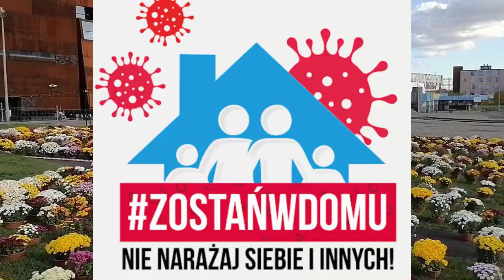Serce z chryzantem na pl. Solidarności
Pozdrawiam